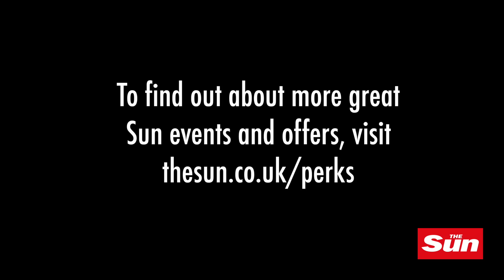Our exclusive Sun Gig with The Vamps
On December 2, 400 Sun members descended upon Vinopolis, for our exclusive Sun Gig with The Vamps. The lads had a Q&A with Bizarre's Dan Wootton, then performed a showcase of their smash hits, including Wake Up, Can We Dance, and their latest hit I Found A Girl.